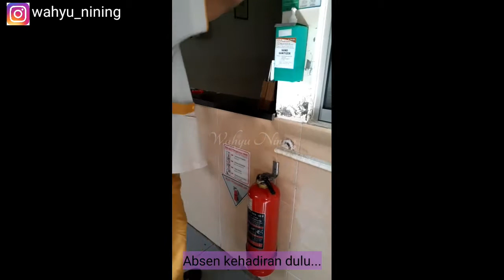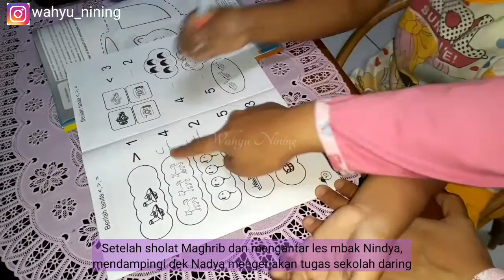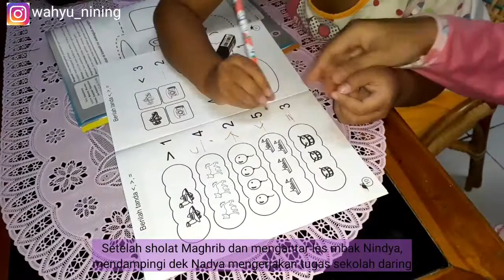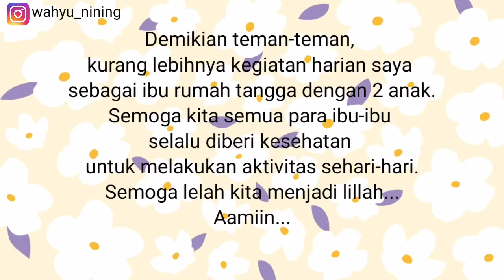Rutinitas Ibu Rumah Tangga | Memasak, Bekerja, Menyapu, Mengasuh Anak | Daily Vlog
Assalamualaikum...

Terima kasih sudah mampir di channel saya, channel sederhana dan apa adanya 😊🙏🏻

Di video kali ini menayangkan kegiatan saya sehari-hari sebagai ibu rumah tangga, mulai dari pagi hingga malam hari.

Terima kasih 🙏🏻

Wassalamualaikum...